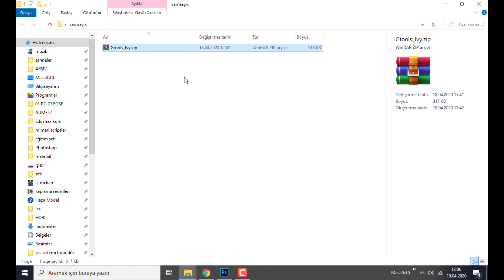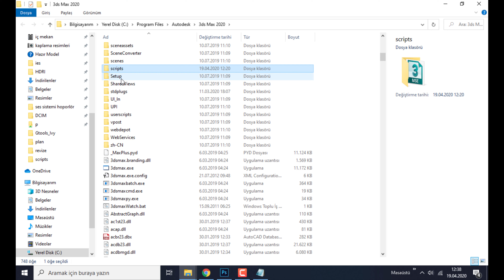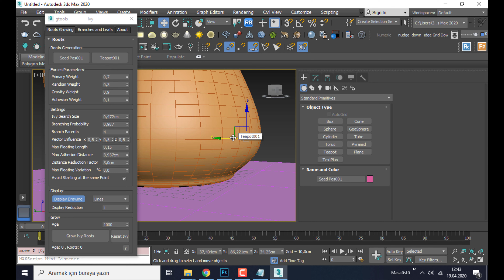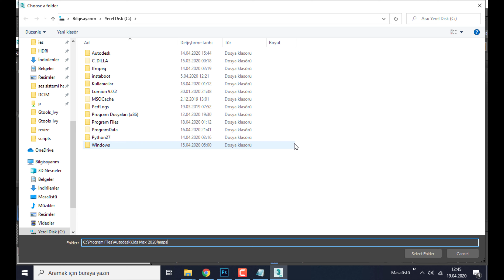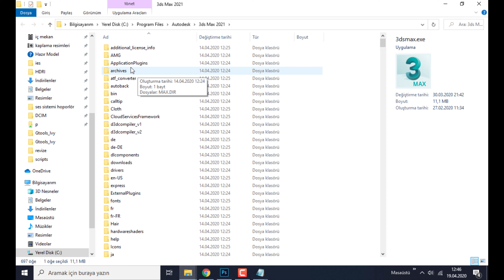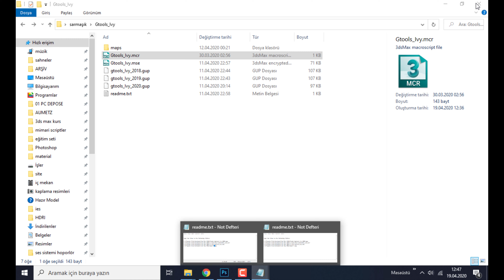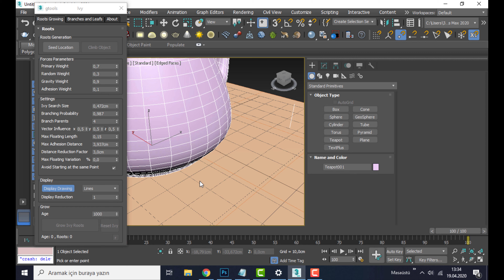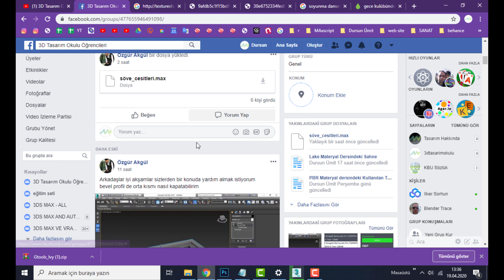Hızlı Sarmaşık Yapımı - Yeni Ivy Generator - kurulum ve kullanımı Free Download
bu 3d max dersimizde, 3d max için yeni sarmaşık plugin ini tanıtıyorum. Ivy sccript.